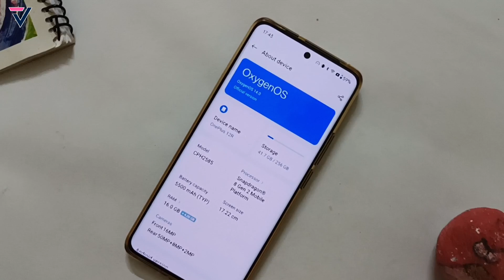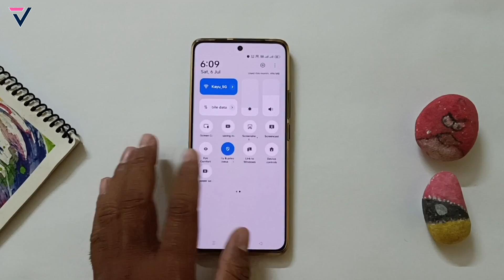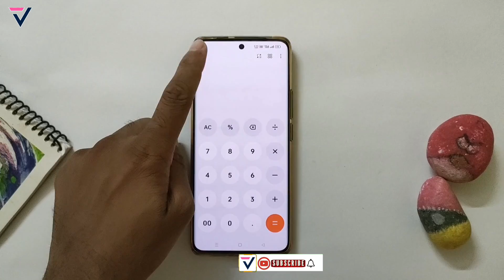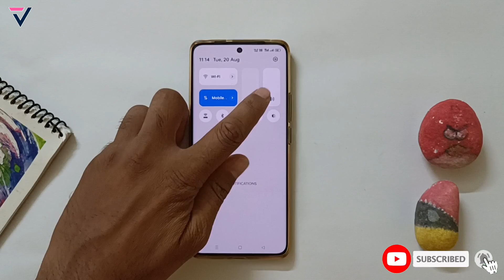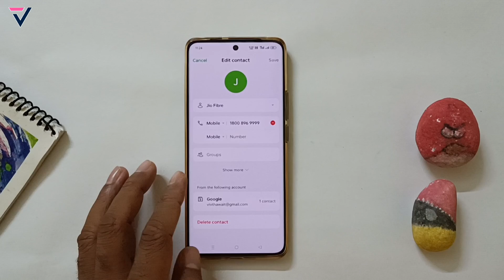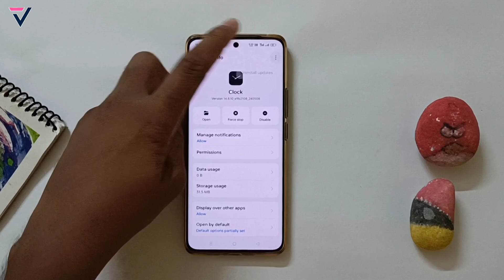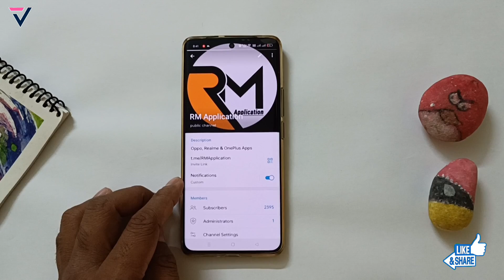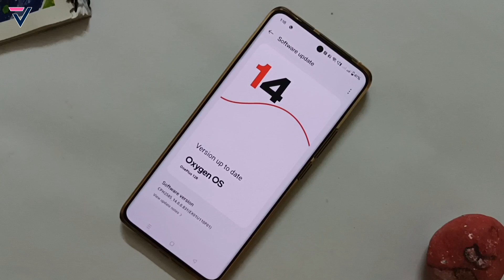OnePlus 12R New Update | OxygenOS 14.1 New Features | Android 15 Update Soon🔥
OnePlus 12R New Update | OxygenOS 14 Full Review | OnePlus 12 New Features | Android 14 Update 2024🔥

oneplus 12r new update,
oneplus 12 new update,
oneplus 12r 5g android 14 features,
oxygenos 14 android 14 gestures
oneplus 12 hidden features,
oneplus 12r 5g amazing features,
oneplus 12 new bugs & problem,
how to set new phones
oxygenos 14 full review,
oneplus 12r full setup,
oneplus 12r full settings,
oneplus 12 hidden settings,
oneplus 12r secret features,
oneplus 12 background stream function,
oneplus 12 march update,
techno vikrant,
oneplus 12 new update features,
oneplus background streaming features,
how to enable background streaming function,
oxygenos 14 update date
oxygenos 14 update features
oneplus 12r february 2024 monthly update
oneplus 12r 5g oxygenos 14 stable update
oxygenos 14 new update
vikrant thawait
oneplus 12 update details
oneplus 12r 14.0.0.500(ex01) update review
oneplus 12 how to fixed bugs
realme ui 5.0 vs oxygenos 14
oxygenos 14 android 14 comparison
oxygenos 14 android 14 system launcher
oxygenos 14 android 14 update full review
rmui 5.0 in realme 11 pro+
oneplus 12r for oxygen os update
oneplus 12 oos 14 update features
oneplus 12r oxygenos 14
oneplus 12r 5g new update features,
oneplus 12 5g february 2024 monthly update,
oneplus 12r update review,
oneplus 12 realme ui 5.0 update,
oneplus 12r for oxygenos 14.0 update,
oneplus 12 oxygenos 14.0 update features,
oneplus 12r oxygenos 14.0,
techno bikrant,
oxygenos 14 open beta update
oxygenos 14 first beta update
oxygenos 14 update
oxygenos 14 stable update
oneplus 12 oxygenos 14 update
oneplus all device update